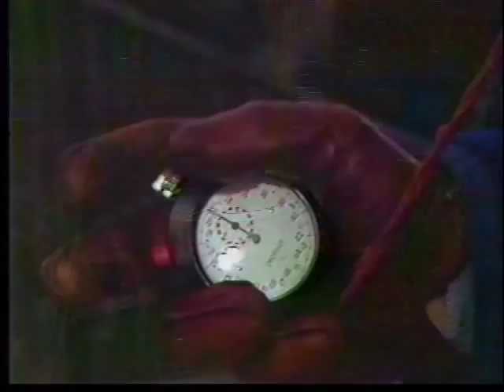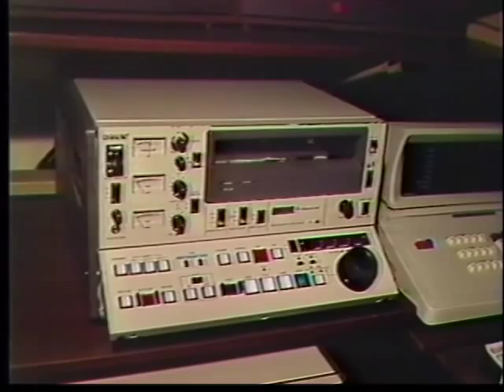"Evening Magazine" - December 30, 1983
Steve Aveson goes behind the scenes at WBZ-TV's "Evening Magazine."
(recorded off-air on a VHS cassette)